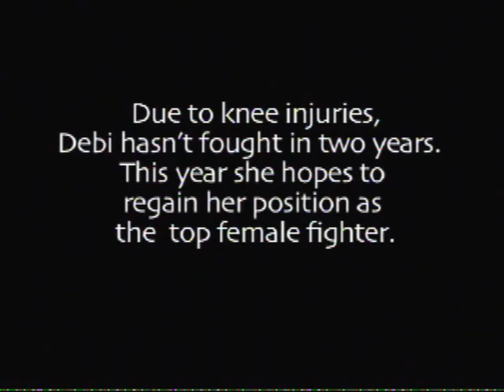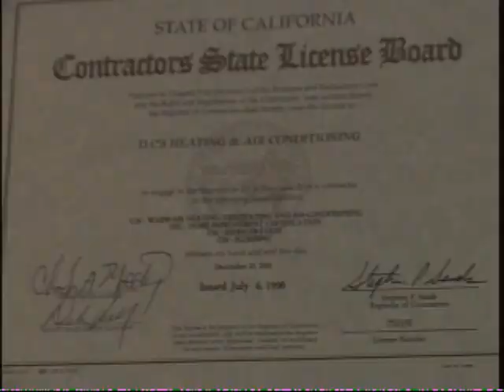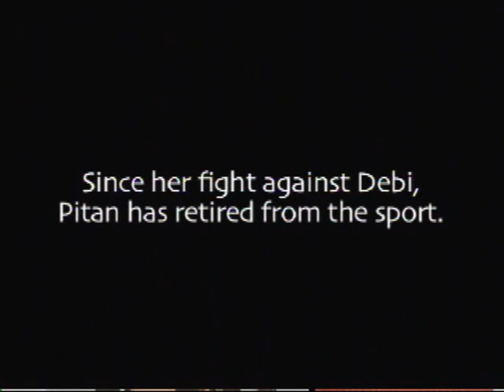Debi Purcell Documentry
Debi Purcell talks about being in mma includes fight footage